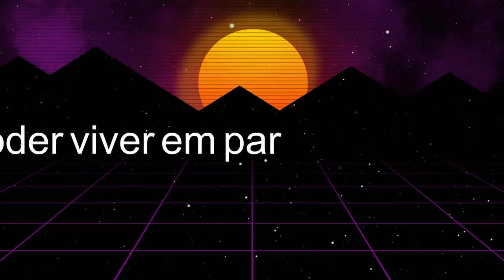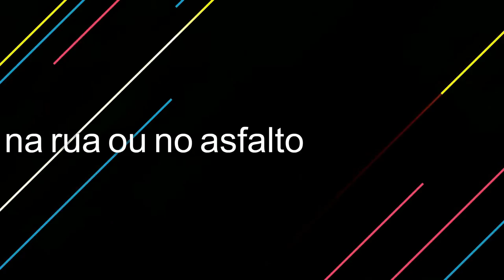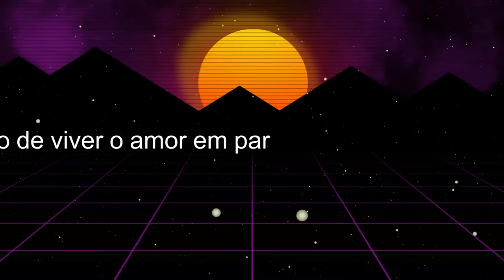Rodrigo Borges - Invasão Bárbara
Os parceiros Rodrigo Borges e Roger Deff encontram Toninho Horta nesta homenagem à mulher brasileira.

Vídeo criado por Rodrigo Borges.

Lançamento: Sony Music Brasil.

Rodrigo Borges - Voz, vocais e violão
Roger Deff - Flow
Toninho Horta: Guitarra
Christiano Caldas - Teclados
Juliano Nunes - Baixo
Mauro Beléu - Bateria
Marco Lobo - Percussão
Maurício Tizumba - Vocais
Josi Lopes - Vocais
Play - Vocais

Rodrigo Borges ft Toninho Horta e Roger Deff – Invasão Bárbara – (Rodrigo Borges e Roger Deff)

Lábios vermelhos, nenhuma sílaba
Prata que corta feito uma lâmina
Estrada branca, beleza natural
Curvas escritas na poesia

Pra poder ganhar o pão
Conquistar na doce invasão
o sonho de poder viver em par

Bêbados, vinhos, música, rima
Noites em clara filosofia
Depois do amor o silêncio a revelar
que o amanhã está por um triz

Arrisca e tenta a sorte, ela quem faz o norte,
no dia-a-dia é forte, é forte, é sapiência, é sem pedir licença
é luta, persistência, registra a existência, conquista em evidência
ao passo da consistência constrói o seu espaço, e vocifera alto,
a expressão tem pressa, mulher registra essa, se não deixar por menos, senão tem nada ameno, é a protagonista, não teve antagonista, não tá representada na capa da revista, e não é nada disso, é muito mais que isso, é Luzia, é Conceição, no morro ou na contramão, é na rua ou no asfalto, com ou sem salto, na sala de aula, ou tá na direção, ela mantém a calma, não é pequena alma e segue na missão da desconstrução, rumo à nova visão, é Bárbara invasão, Bárbara invasão, invasão Bárbara.

E poder lhe dar a mão
o sonho de viver o amor em par